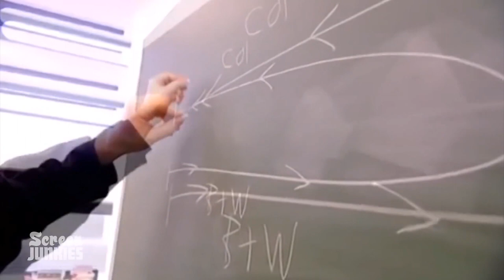ทำไมถึงต้องดู Memento 2000 [รีวิวหนัง โดย Art Talkative]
ในคลิปนี้ผมจะรีวิวแบบไม่สปอยถึงความชอบของหนัง Christopher Nolan ในเรื่อง Memento ซึ่งเป็นหนังที่ผมชอบมากๆ ปล. อย่าสปอยในคอนเม้นนะครับ

ติดต่อเรื่องอะไรก็เบอร์ข้างบนนะครับ